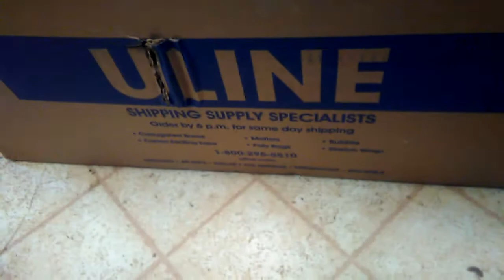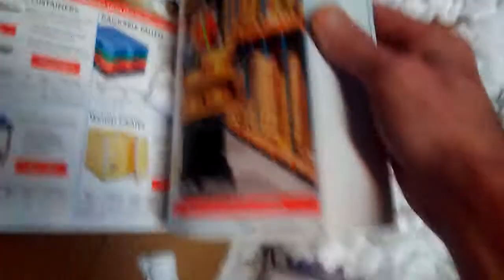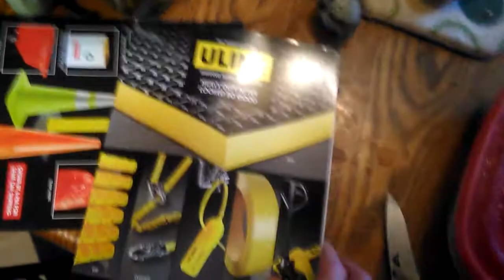Brown Truck delivery and ducks.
U - Line products.